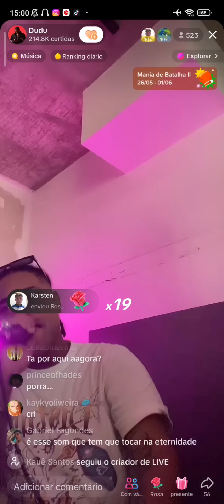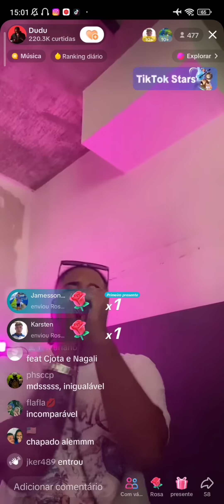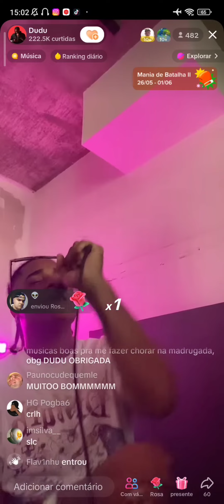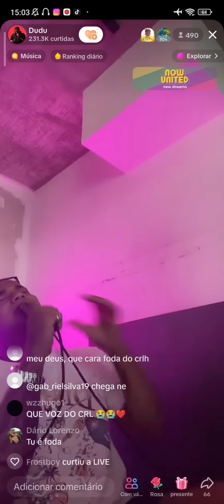DUDU MC faz todo mundo se emocionar em live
Cortes de freestyles do artista Dudu MC. Uma arte para os fãs desse monstro. Só para quem curte um free de qualidade Dudu MC. Artista com ideias profundas e sentimentos vivos, o The beast.